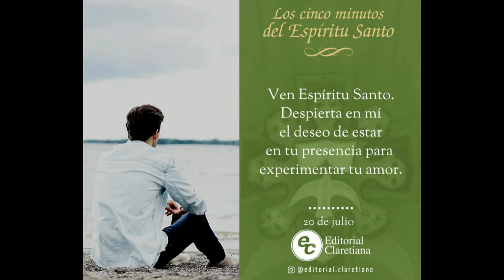GOTITAS DEL ESPIRITU SANTO 201